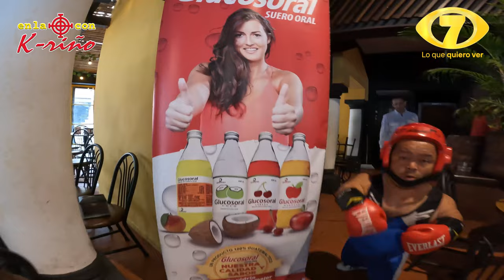FELICIDADES SALOMÓN BAKKI MOLINA BOXEADOR GUATEMALTECO !!!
En la Mira con K-riño y Glucosoral Felicitamos a  SALOMÓN BAKKI MOLINA BOXEADOR GUATEMALTECO !!!